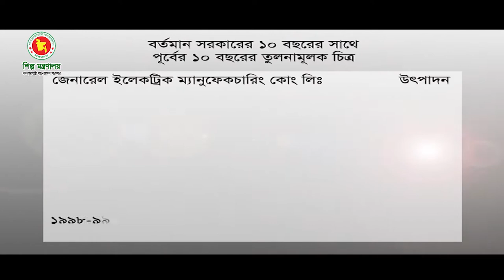GEMCO Documentary_2019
General Electric Manufacturing Company Limited (GEMCO), an enterprise of Bangladesh Steel & Engineering Corporation under Ministry of Industries (GOB), was established in 1978 for production of different capacities Distribution and Power Transformer along with other Electrical Equipments to cater the full demand of the country. M/s. Promash Export of the then USSR was engaged for Construction, Supervision and Technical Know-how of the Project. The enterprise is situated at Patenga Industrial Area, port city of Chittagong, Bangladesh.